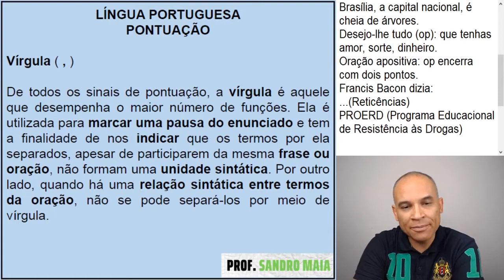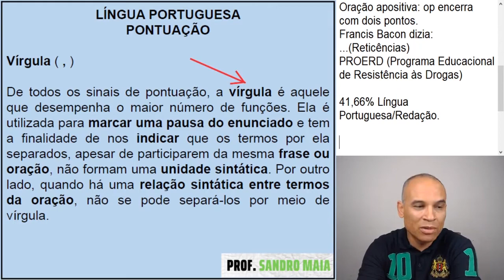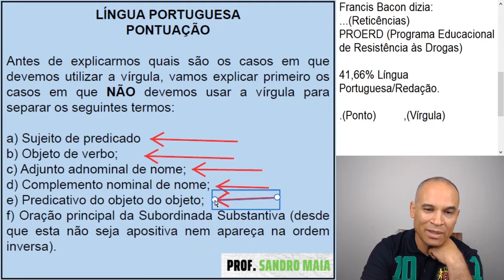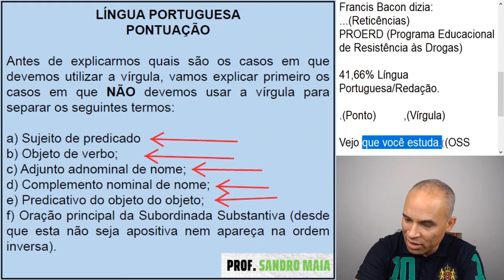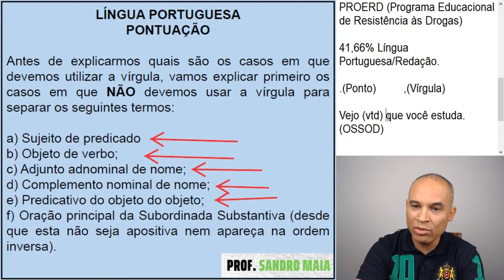Dica #197 - PONTO CRÍTICO EM REDAÇÕES! - Sandro Maia